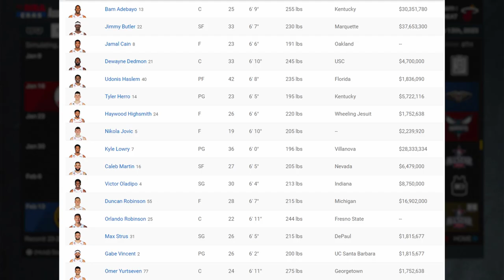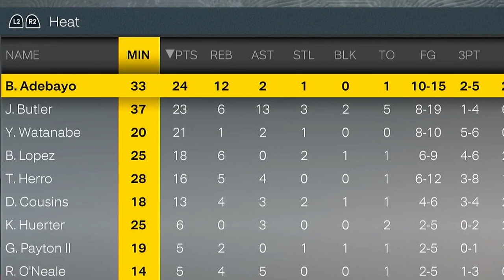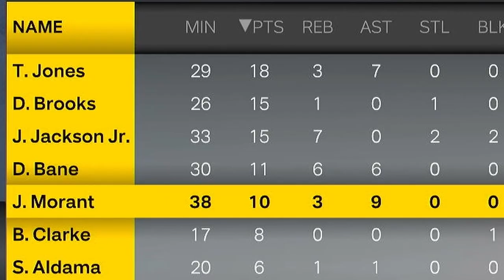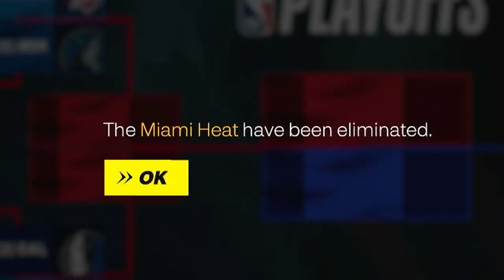I made Trades to Try and Save Jimmy Butler and the Heat's Legacy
I made Trades to Try and Save Jimmy Butlers Legacy In nba2k23..